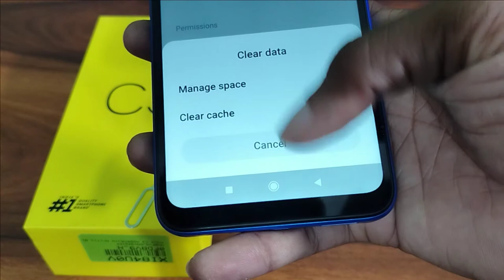Poco C3 keypad not working, how to fix keypad problem Poco C3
poco C3 tips and tricks
poco C3 hidden features
poco C3 setting .